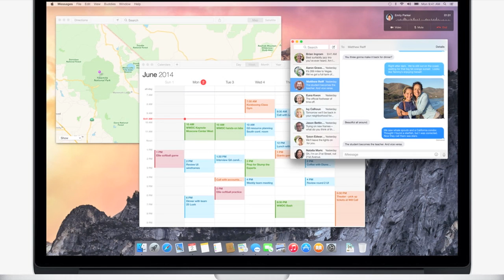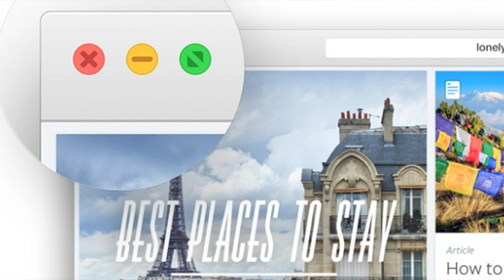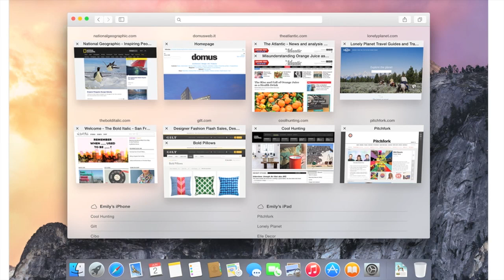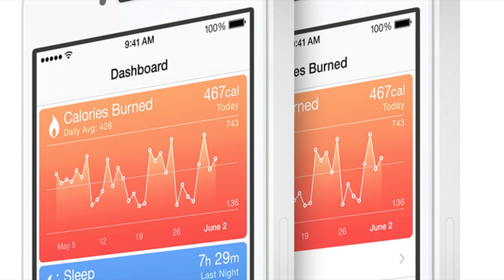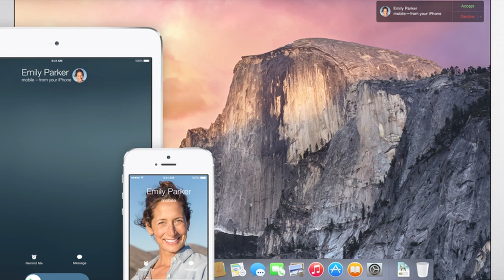Focus: Le novità della WWDC2014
Ecco un video focus nel quale si parla delle novità della WWDC 2014.